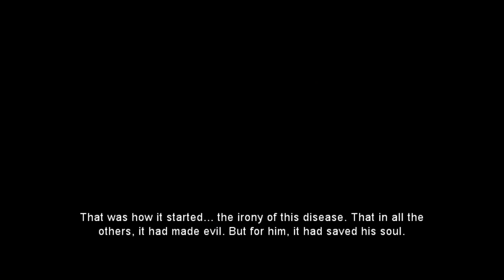Dark Sector walkthrough 【FULL GAME】 | Longplay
Dark Sector is an action video game developed by Digital Extremes and released by Aspyr in 2009.  You get to play as Hayden Tenno, a CIA agent tasked to infiltrate and later to set C4 charges to blow up a compound where it was found traces of an unknown virus, but his actions where intercepted by the doctor behind the project who infected him with the virus. Being immune, his body absorbed the virus giving him new powers like controlling a glaive-boomerang weapon and his mission now is to stop the mad doctor, his followers and the spreading of the virus into the world. dark sector full gameplay movie walkthrough all chapters longplay
0:00:00 Chapter 1 Prologue
0:14:11 Chapter 2 Exposure
0:27:32 Chapter 3 Baggage Claim
0:47:57 Chapter 4 Moths to the Flame
1:55:32 Chapter 5 The Shipment
2:24:41 Chapter 6 The Bait
2:43:48 Chapter 7 Industrial Evolution
3:32:11 Chapter 8 Unnatural History
3:56:40 Chapter 9 Threshold Guardian
4:29:27 Chapter 10 The Dark Sector

Developer: Digital Extremes
Publishers: Aspyr, D3 Publisher
Platforms: PC, PS3, Xbox 360
Release Date: 2008
Genre: Action